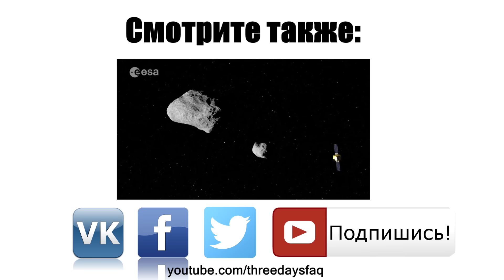МКС: ЭКСПЕРИМЕНТ С МИКРОФЛОРОЙ КИШЕЧНИКА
Микрофлора нашего кишечника может многое рассказать о том, как работает организм в целом. Один из экспериментов, проводимых сейчас на борту МКС, касается именно пищеварительной системы астронавтов. Предлагаем послушать подробности от одной из авторов данного эксперимента.